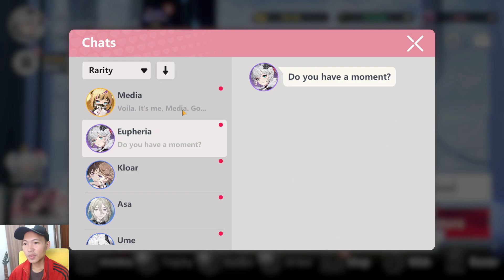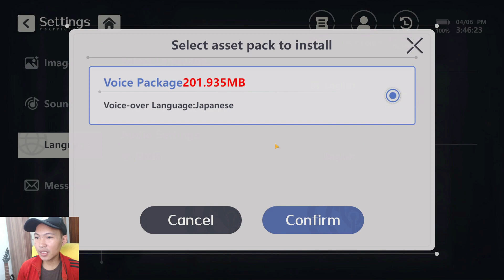Apa Saja Reward Pre-Register ? Langsung Gacha - Higan Eruthyll Indonesia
+ Gameplay
  - Higan Eruthyll
  - Part 3